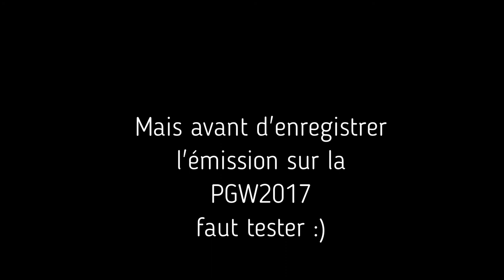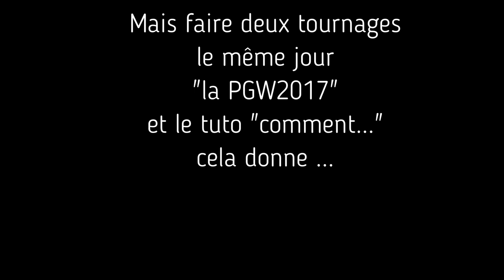Hors Serie - Présentation du studio + bonus bêtisier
Suite à quelques demande, nous vous présentons notre studio et en bonus un petit bêtisier car ce n'est pas facile tous les jours :)

Merci pour votre soutien et à très très bientôt